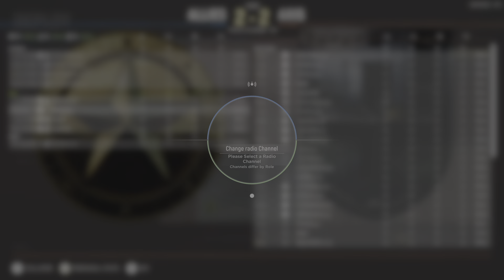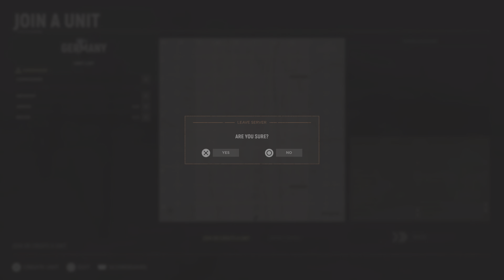Hell Let Loose_Berserk Clan are entitled American scum